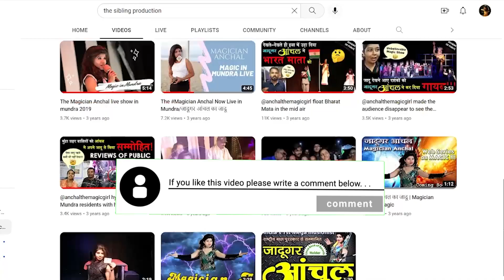जादूगर आंचल का जादू सीकर में 2023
From 6 January 2023 in SIKAR

Don't Miss
The World of Wonders
Amaze your EYES with Miracles
A complete family entertainment show of 2 hours.

Daily 1 Show : 7 pm
Sunday 3 shows : 1 pm, 4 pm & 7 pm
Venue : Ramlila Maidan, Sikar

Anchal Kumawat is a  girl who becomes magician on inspiration of her father. She starts to learn magic from the tender age of 3 year. She does almost 500-600 shows a year and done all most 13000 stage shows.

If you are a business executive looking to build a personal brand, receive consulting by contacting me through: